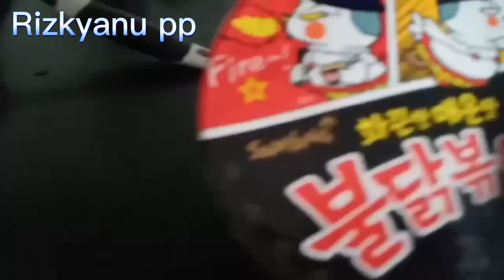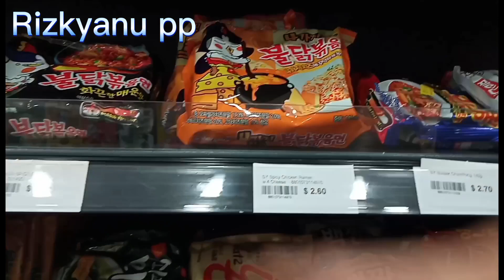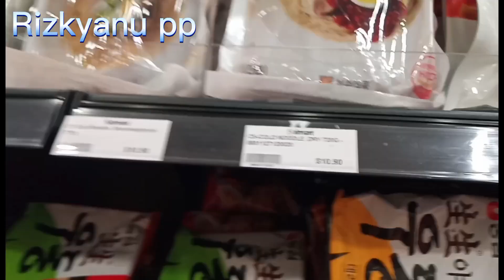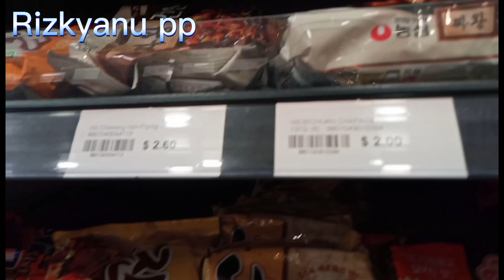Samyang noodles//Korean fire 🔥🔥🔥 noodles//tried it